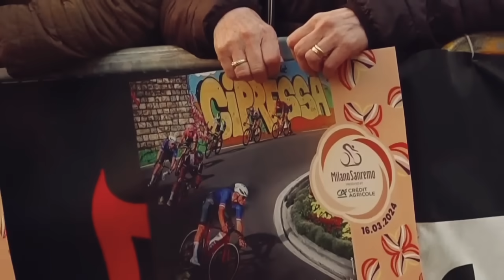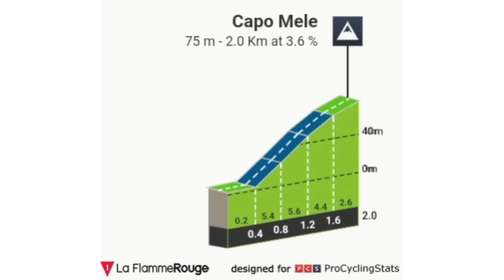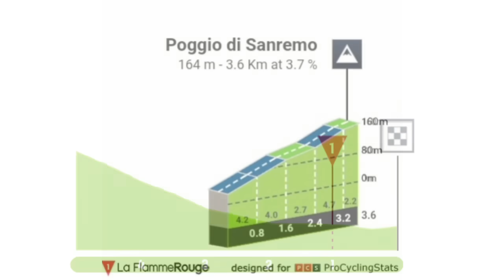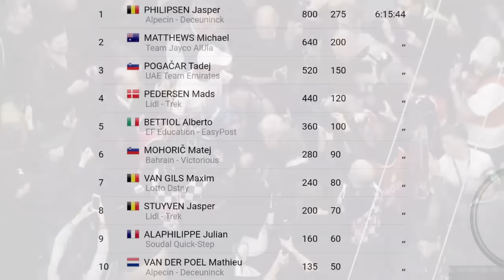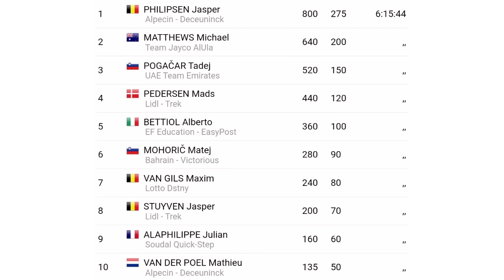Resumen Milan San Remo 2024 ➣ Pogacar Vs Van Der Poel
Se disputó hoy el primer monumento del año y es que La Milan San Remo 2024 nos dejó grandes emociones.

milano torino
milano torino 2024
milano torino 2024 donde ver
milano torino en vivo
milano torino 2024 en directo
milano torino 2024 live
milano torino hoy
Milan San Remo
historia milano torino
resumen milano torino
Harold Martin Lopez
Santiago Umba
Einer Rubio hoy
Germán Dario Gomez
Alberto Betiol
Education Ef
EasyPost
BiciGlifos
biciglifos hoy

✅ Reglas para los Participantes:

1. Estar suscrito al Canal

2. Activar la Campana de Notificaciones

3. Compartir el Vídeo Resumen

4. Dejar un Comentario (Solo se tendrá en cuenta un único comentario en cada vídeo resumen por participante)

❗Procedimiento para Escoger un Ganador:

1. Semanalmente y mediante un programa de gestión de comentarios se escogera los preseleccionados; los cuáles serán uno por cada Vídeo Resumen que se suba al Canal, es decir que si en el mes por ejemplo se suben 30 vídeos, entonces habrán 30 preseleccionados.

2. Una vez la persona haya sido preseleccionada no podrá volver a salir escogido en otro vídeo resumen y se dará la oportunidad a la siguiente persona en la lista.

3. El plazo para dejar el comentario es de una semana y una vez haya pasado estos días y el aspirante deja un comentario, este no será válido y tendrá que estar pendiente del próximo vídeo Resumen.

4. Sólo serán válidos para participar los vídeos de resumen de competencias de Ciclismo, los comentarios dejados en Transmisiones en vivo, Publicaciones de la pestaña comunidad o cualquier otro vídeo que no sea resumen, este comentario no será válido.

5. Solo podrán participar Suscriptores mínimo con dos meses de antigüedad en el canal (esto con el propósito de premiar la fidelidad del canal que tienen cada uno de los usuarios del mismo)

6. Todos los Suscriptores del canal pueden participar incluso si han ganado en anteriores oportunidades, esto se establece así con el ánimo de incentivar a todos a participar y que tengan las mismas condiciones.

7. No se tendrá en cuenta los comentarios que se publiquen luego del 30 de Noviembre de 2024.

8. Se hará una lista de preseleccionados mediante el programa de gestión de comentarios, con cada uno de los vídeos resúmenes del año, es decir que si se hicieron por ejemplo 300 Vídeo Resumen; este será el mismo número de preseleccionados para el sorteo final.

9. El domingo 22 de diciembre de 2024 se realizará el sorteo en una transmisión en vivo y la persona que salga ganadora deberá estar presente en el Chat, esto se hace con el motivo de premiar y así mismo verificar la fidelidad al Canal; en caso de no estar se podrá esperar 10 minutos hasta que escriba en el Chat, si no aparece al cabo de este tiempo se le da la oportunidad al siguiente en la lista de preseleccionados.

10. El premio consiste en una bicicleta de ruta de la marca Trek Domane Al 2 por un valor comercial de $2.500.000 pesos colombianos o $639 dólares aproximadamente.

11. El premio es de participación internacional

12. En el caso de ganar una persona de Colombia se le entregará la Bicicleta con envío incluido a nivel nacional, en caso contrario y a menos que la persona no quiera la bicicleta y más bien desee el dinero en efectivo, este se le consignará mediante la plataforma que el ganador escoja y en caso de ganar una persona extranjera se le hará una transferencia internacional por el valor de la bicicleta (Esto debido a los altos costos de los envíos fuera del país).

13. No se aceptarán comentarios de burla, grosería u ofensa al Canal, a los demás Suscriptores o a algún ciclista en particular.